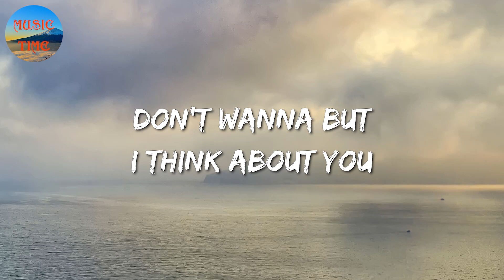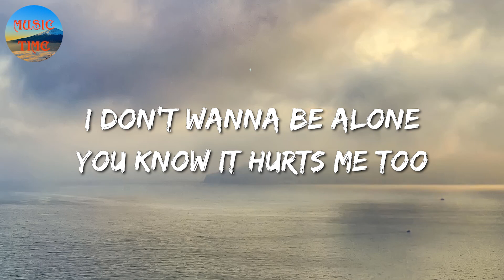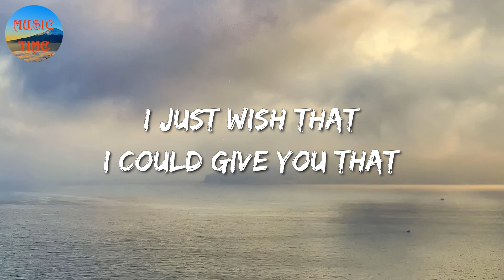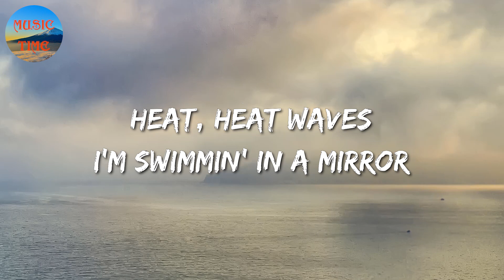🎧 Glass Animals - Heat Waves (Lyrics)